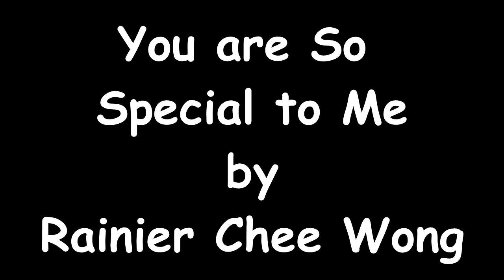You are So Special to Me (Improved Version)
You are So Special to Me (Improved Version) newsong2024 music popmusic musicvideo. In this 3D animated video, you can see yourself travelling along fantasy or imaginary colorful paths in imaginary or fantasy forests. As travel along, you may see animals like zebras, elephants, tigers, lions dogs, snakes, and turtles. You may see more than one dog, one zebra, one elephant, one tiger, one lion, one snake, and one turtle.

If you are pressing for time or you want something really quick, you can download public domain images of animals from the Internet.

I created the sound or soundtrack for this video with my voice, audacity, and my cheap microphone. Hence, the quality of the sound.